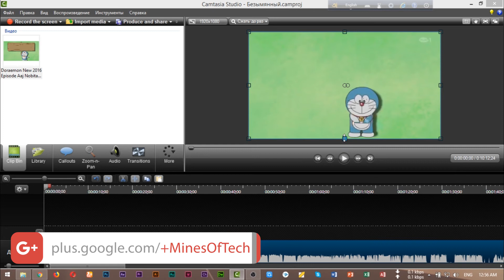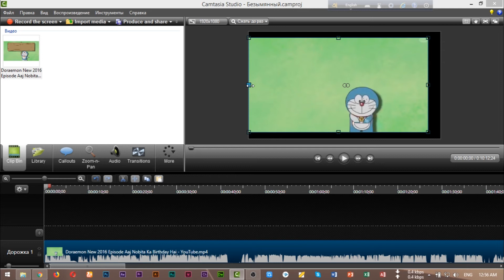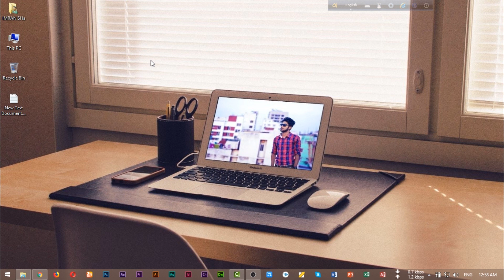How to crop a Video in Camtasia studio 9 (ভিডিও Crop করুন খুব সহজে) | Mines Of Tech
How to crop a Video in camtasiastudio9 (Bangla Tutorial ) | Mines Of Tech

How to crop video in Camtasia Studio?
Camtasia is a powerful video capture software. Camtasia Studio also gives you the tools you need to create professional-quality videos, truly customize and edit your videos. Watch this simple video tutorial on how to crop video in Camtasia Studio.